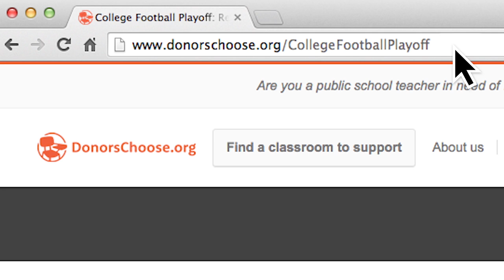College Football Playoff and DonorsChoose.org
Through the partnership with DonorsChoose.org, the College Football Playoff Foundation and Extra Yard for Teachers directs funds to support public school teachers with classroom project requests.